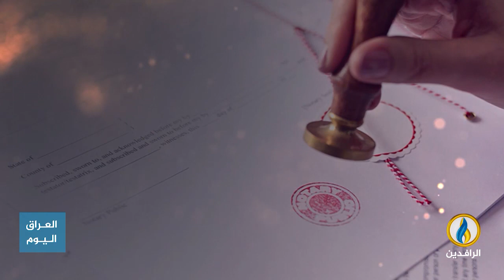انفوجرافيك | أطروحات الدكتوراه في العراق.. من بحوث دراسية إلى تجارة مالية